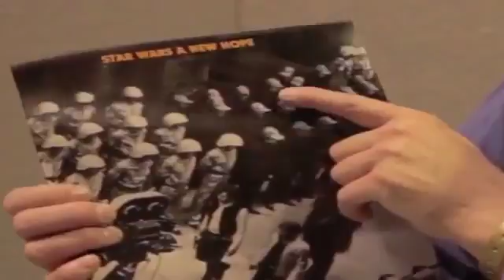DEREK LYONS IN ELSTREE 1976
A little  taste  of me in Elstree  1976.